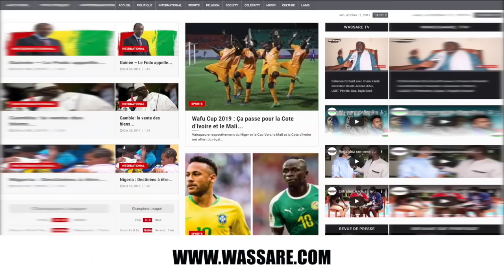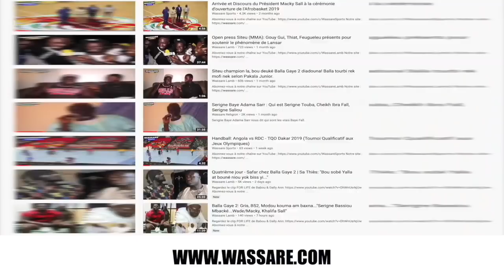Yanda, Siteu, Pakala Junior, Diabel, Edouard, Dieuf Dieul et Bruce Lee lors du Magal à New York 2019